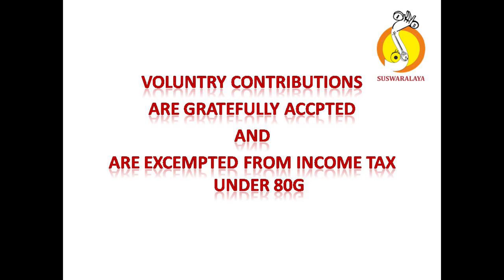2 SARASIRUHASANA PRIYE NAATA ADI PULIYUR DORESWAMY IYYAR